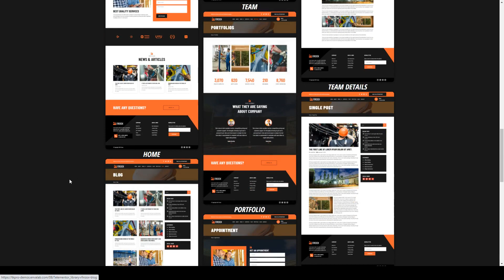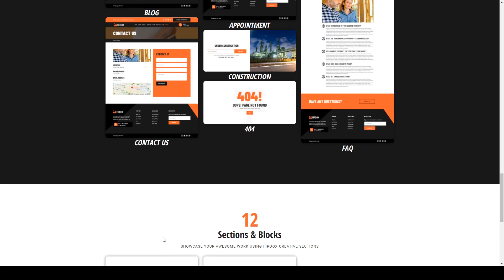Firoox - Industrial Business Elementor Template Kit building company contractor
Tags architect, building company, construction, construction theme, constructor, contractor, electrician, Elementor Pro, handyman, industry, painter, plumber, repair, tiler, worker